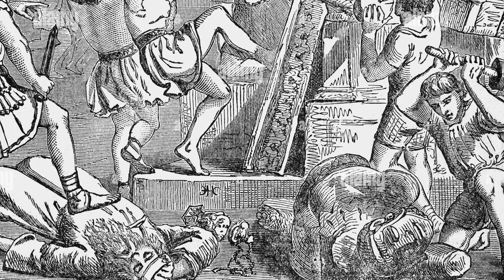La persecuzione del Paganesimo dall'Antichità al Medioevo: Grecia, Oriente ellenistico e Ipazia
Nel presente video andrò a leggere e commentare un articolo scritto per il sito concernente un argomento epocale ma pochissimo trattato, ovvero quello della storia della persecuzione delle religioni europee pre-cristiane. In altre parole che cosa ha implicato il lungo processo (1000 anni) di cristianizzazione dell'Europa.

L'articolo è molto lungo perciò io lo avevo diviso tra fase antica e fase medievale. I video mi vengono ancor più lunghi perciò li suddividerò ancora e nel presente tratto del mondo greco / ellenistico con un approfondimento sulla storia di Ipazia. Per scriverlo ho impiegato molto tempo e fatica, recuperare fonti e informazioni nell'arco di mille anni, dal Mediterraneo fino all'Islanda e al mondo slavo non è stato semplice e spero apprezzerete.

Bibliografia:
L. Abrams, Bede, Gregory and Strategy of Conversion in Anglo-Saxon England and in the Spanish New World, Jarrow Lecture, 2013.

A.G. Weber, Heidnische Kontinuitäten im frühen Christentum Galliens. Archäologische Zeugnisse in Spätantike und Frühmittelalter, Koln, 1940.

G. Barone-Adesi, L’età della lex dei, Napoli, 1992.

N. Berend, Christianisation and the Rise of Christian Monarchy. Scandinavia, Central Europe and Rus’ c. 900 – 1200, Cambridge University Press, 2009.

K. Bowes, ‘Christianisation’ and Rural Home, in, Journal of Early Christian Studies, 143-170, The Johns Hopkins University Press, 2007.

P. Brown, The Christianisation of the Roman World, in, The Tanner Lectures on Human Values, Cambridge, 1993.

O. Dally, ‘Pflege’ und Umnutzung heidnischer Tempel in der Spätantike, in, Brands, Gunnar, Severin, Hans-Georg, Die Spätantike Stadt und ihre Christianisierung, Wiesbaden, 2003.

R. Flechner, Conversion to Christianity in Early Medieval Ireland, in, Companion to the Church in Early Medieval Ireland, 2017.

G. Filoramo, La croce e il potere. I Cristiani da martiri a persecutori, Laterza, 2011.

J. Gíslason, Acceptance of Christianity in Iceland in the Year 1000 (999), in, Old Norse and Finnish Religions and Cultic Practice-Names, vol. 13, 1990.

B. Groenewoudt, R. van Beek, M. Groothedde, Christianisation and the Afterlife of Pagan Open-Air Cult Sites. Evidence from the Northern Frankish Frontier, in, Medieval and Modern Matters, vol. 5 (2014), pp. 1-28.

M. Kroker, H. Kamp, Schwertmission. Gewalt und Christianisierung im Mittelalter, Schöningh, 2013.

T. Martz, The Adoption of Christianity by the Irish and the Anglo-Saxons: the Creation of Two Different Christian Societies, in, Colonial Academic Alliance Undergraduate Research Journal, vol. 2, 1, 2011.

B. Meijns, Martyrs, Relics and Holy Places: the Christianisation of the Countryside in the Archdiocese of Reims during the Merovingian Period, in C. Steel, J. Marenbon, W. Verbeke, Paganism in the Middle Ages. Threat and Fascination, Leuven University Press, 2013.

F. Mescoli, Von geplünderten Heiligtümern und geheiligten Plünderern: die Christianisierung Skandinaviens im Mittelalter 814 – 1104, BoD, 2011.

E. Neri, Il destino del tempio di Marano nel quadro politico-istituzionale del IV-V secolo: riflessioni sui possibili scenari, in B. Bruno, G. Falezza (a cura di), in, Archeologia e storia sul Monte Castelon di Marano di Valpolicella, Mantova 2015, pp. 333-350.

P. Johanek, Die Sachsenkriege Karls des Großen und der Besuch Papst Leos III. In Paderborn 799 im Gedächtnis der Nachwelt, in, Westfälische Zeitschrift 150, 2000.

E. Johnston, When Worlds Collide? Pagans and Christian in Late Antique Ireland, Cambridge, 2018.

P. Pétursson, Religion and Politics. The Icelandic Experiment, in, Temenos, vol. 50, n. 1 (2014).

C. La Rocca, La cristianizzazione dei barbari e la nascita dell’Europa, Reti Medievali Rivista, V 2004/2 (luglio-dicembre).

R. M. Sanz Serrano, Das Ende des Heidentums in Hispania, Madrid, 2015, pp. 29-42.

H. Saradi, Late Paganism and Christianisation in Greece, in, Late Antique Archaeology · January 2011, pp. 263-309.

C. Simonelli, Ambrogio: dal foro all’episcopato, Milano, 2017.

W. G. Swartz, The Early Church Persecution of Paganism and Heresy, in, Social Science, vol. 2 (1927).

E. Testa, Legislazione contro il Paganesimo e cristianizzazione dei templi (sec. IV-VI), Pontificia Società Urbaniana, Roma.

R. Zaroff, Perception of Christianity by the Pagan Polabian Slavs, Studia mythologica slavica, 2001.